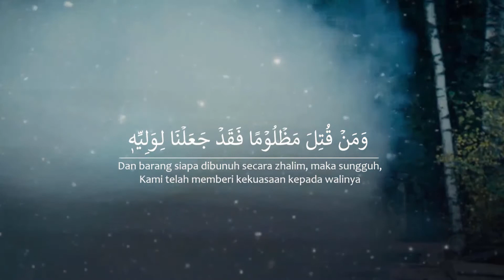ADAB HARIAN MUSLIM (07) - "Adab Di Jalan Dan Perjalanan [2]" [Ustadz Hasan al-Jaizy]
Perekaman : Sabtu, 5 Maret 2022